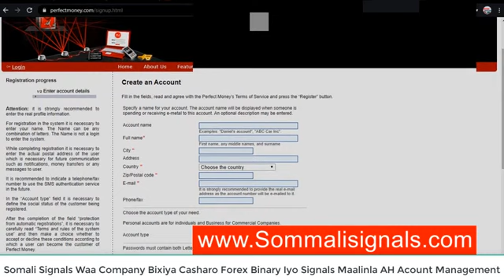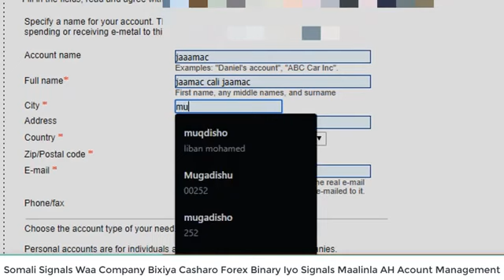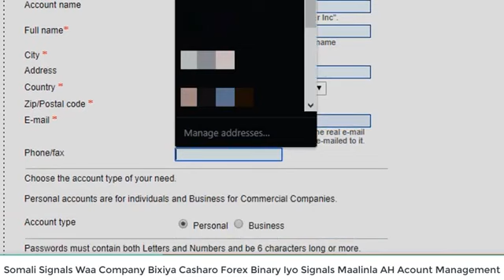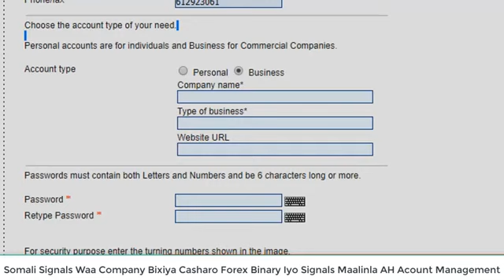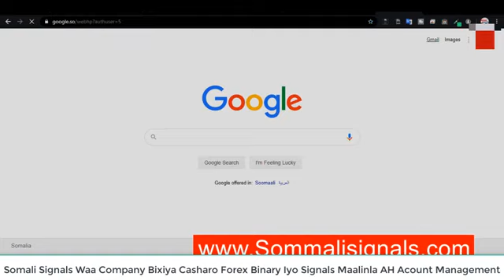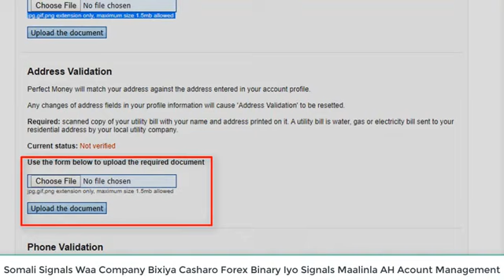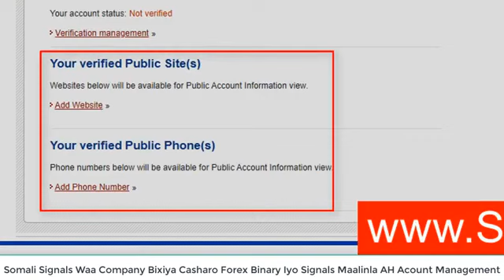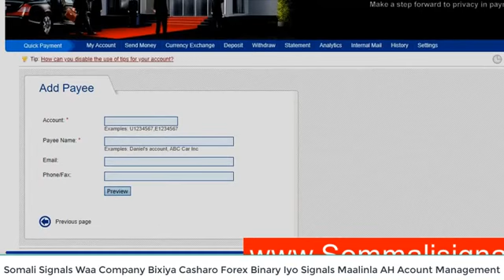Side lo sameya p/m ka faideyso wllkey dhalinyaro la ciil ciilayo oo lacag lagu xujeyay ayan arkay